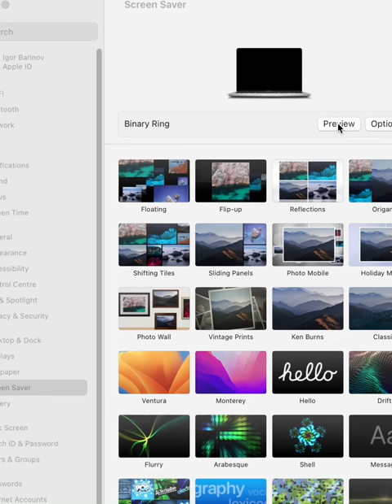Binary Ring Screensaver - very basic and most psychedelic screensaver for Mac, Windows, Linux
This is the Binary Ring screensaver from XScreensaver package (see link in comments).

I've increased the Ring Radius.
Video compression kills a lot of detail. Better install and try it out for yourself.